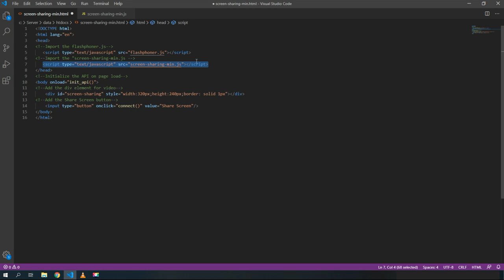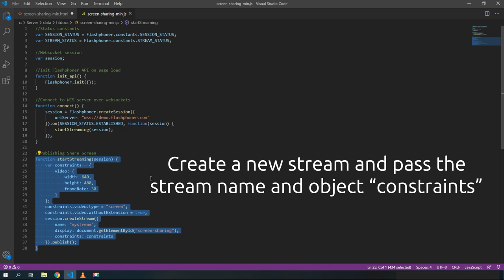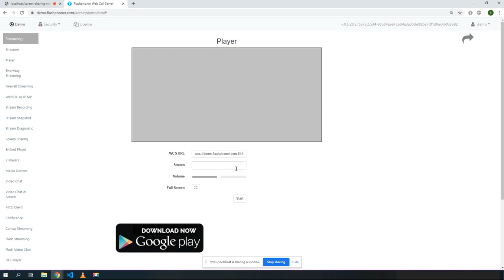Screen Sharing - embedding